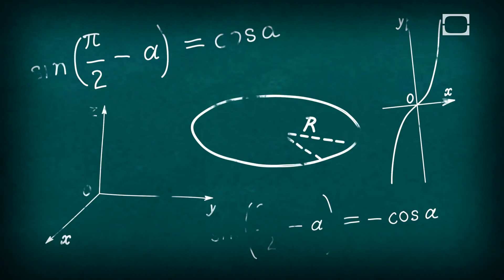What Is The Total Amount Of Gold In The World?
Have you ever wondered how much gold the world has produced over time? Find out in the episode of BrainStuff.

Whether the topic is popcorn or particle physics, you can count on the HowStuffWorks team to explore - and explain - the everyday science in the world around us on BrainStuff.